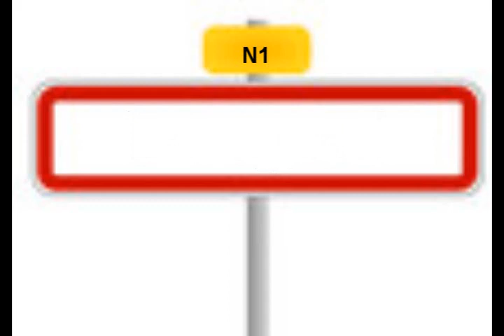vockalibre - commune yatrou feat Axi [vockalibre prod]